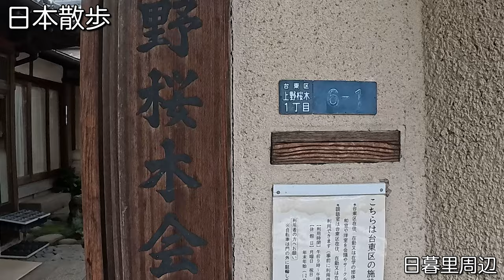JAPAN WALK A 2024年４月３日